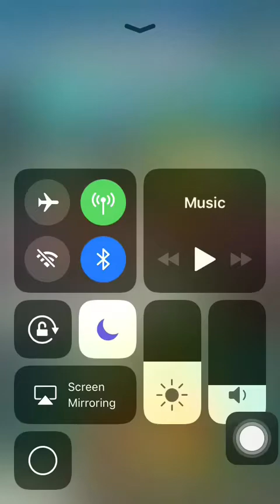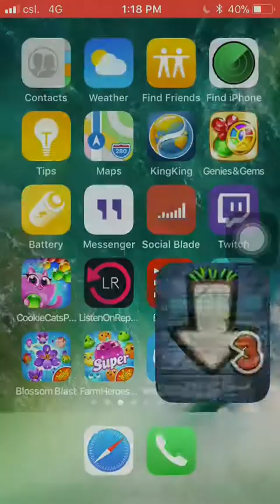Pocket Mine 3 gameplay:Underwater City (Part 3/5) completed